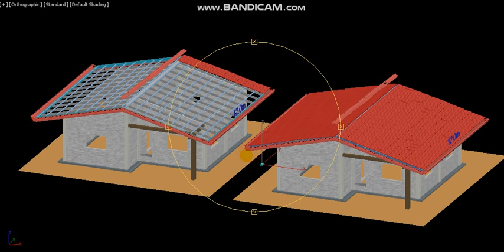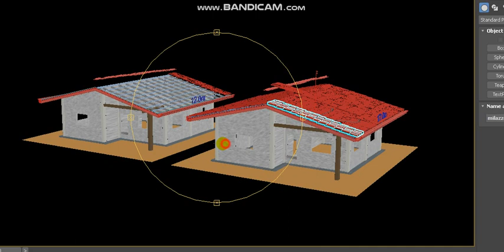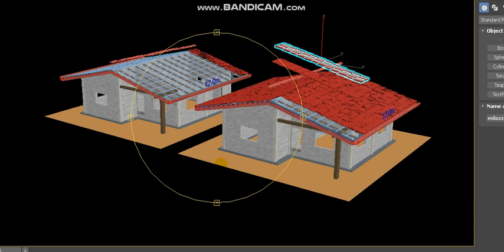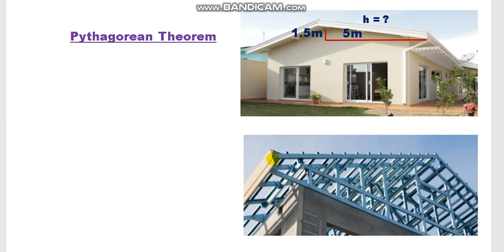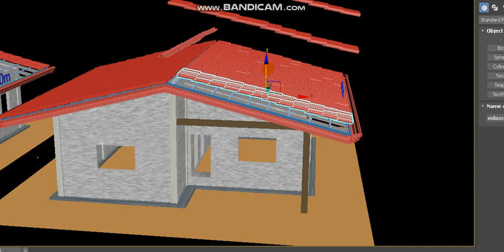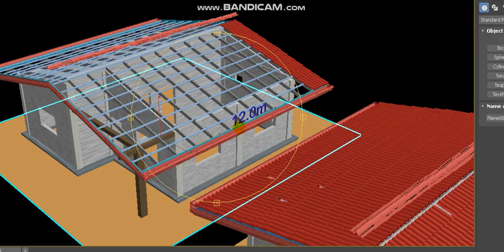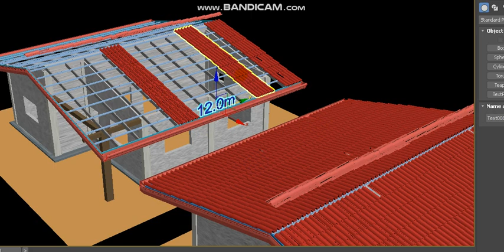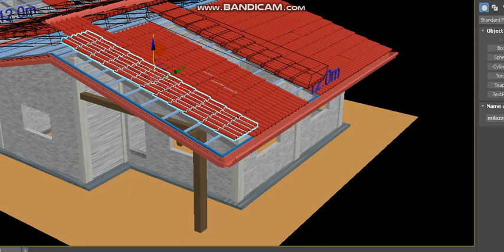TILE SPAN ROOF COST AT RIB TYPE ROOF COST NG BUBONG O ROOF NG BAHAY AT GUSALI.PAANO MAG ESTIMATE.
PAANO MAG ESTIMATE NG TILE SPAN ROOF COST AT RIB TYPE ROOF COST NG BUBONG. AT ANG VIDEO NA ITO AY PARA SA MGA TAONG GUSTONG MATUTO. AT SA MGA ESTUDYANTE NA GUSTO RING MATUTONG MADALING  MAG ESTIMATE NG TILE SPAN ROOF COST AT RIB TYPE ROOF COST NG BUBONG.